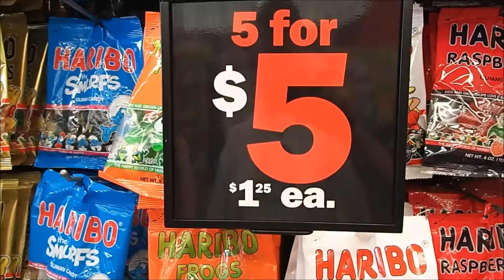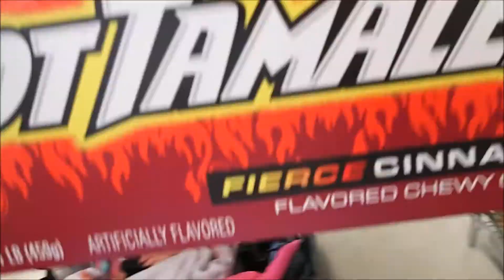A day in the life of me (Harper Rose) #2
Episode: #2
I'm still Teenie weenie. I can't do much! But this was my week :)
I hope y'all like my new video. Enjoy!